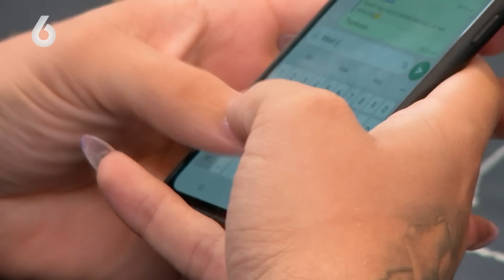Is Aalt wel FIT GENOEG voor Roos?! 🤪 | Lang Leve de Liefde